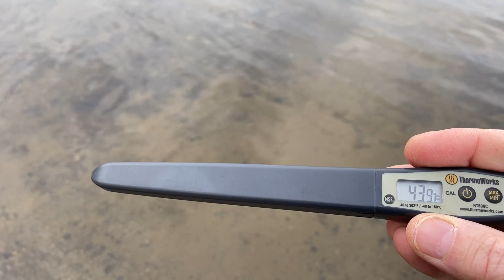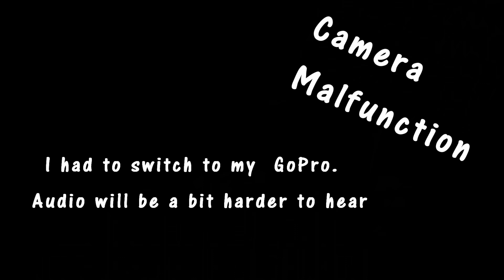The Dry Suit Cold Water Test for Kayak Anglers - are they worth the money?!?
Testing out how well dry suits perform in cold water